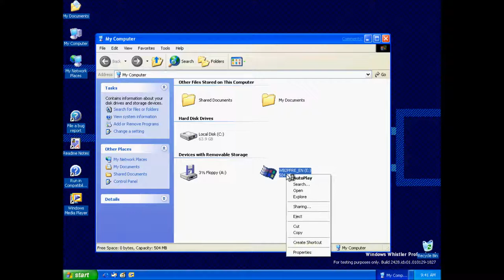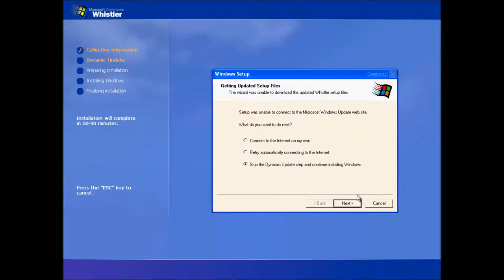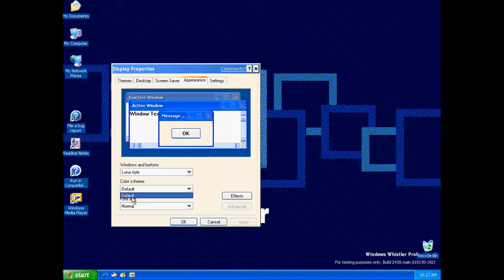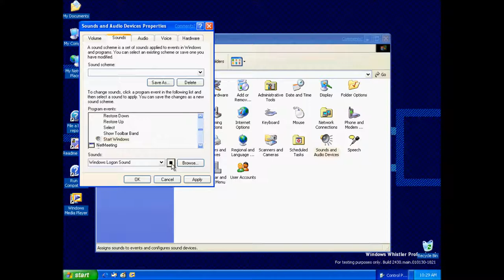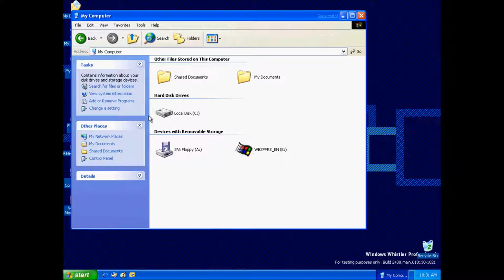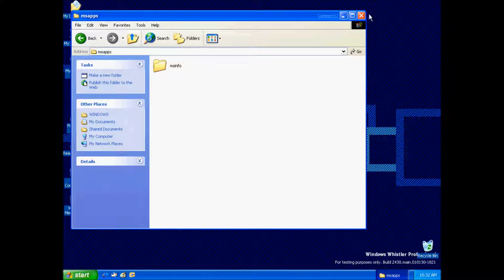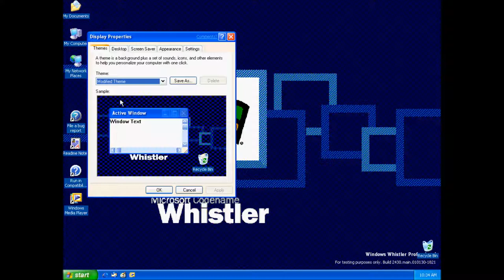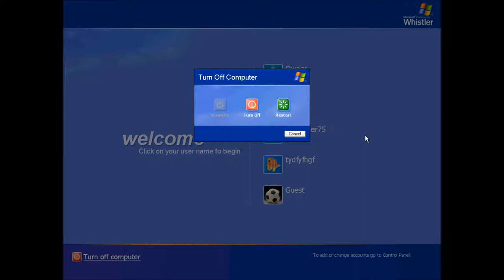Upgrading Microsoft Whistler Build 2428 to Build 2430